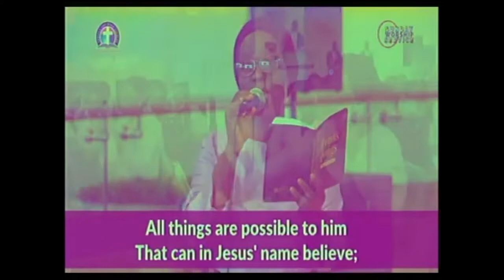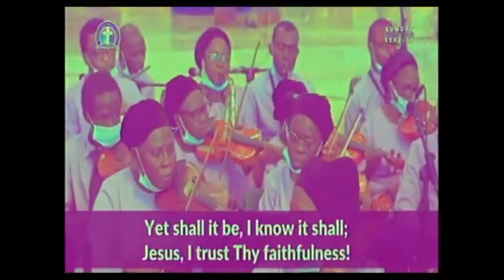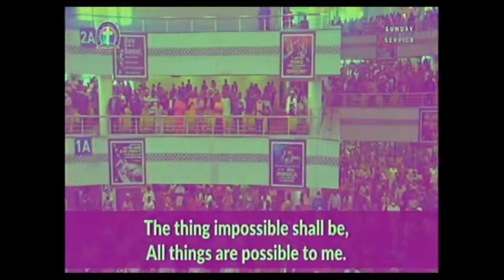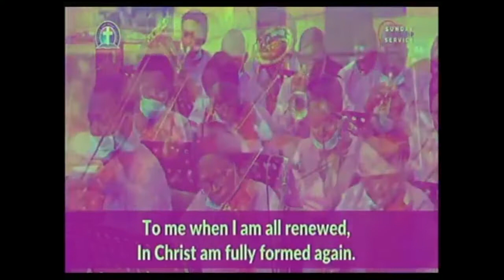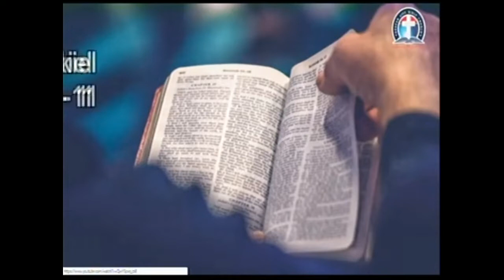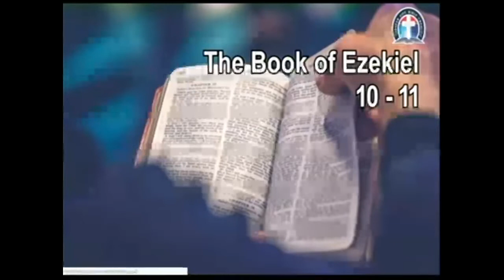ALL THINGS POSSIBLE BY FAITH IN THE SAVIOUR By Pas W F Kumuyi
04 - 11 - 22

This is a reminder that today is fasting and Prayer for all our USA churches ahead of commencement of Global Crusade.

we will all join the prayers tonight at 6:00pm CST (7:00pm est)
Zoom Info:

Time:  6:00pm (7:00pm EST)
Passcode: globalpray